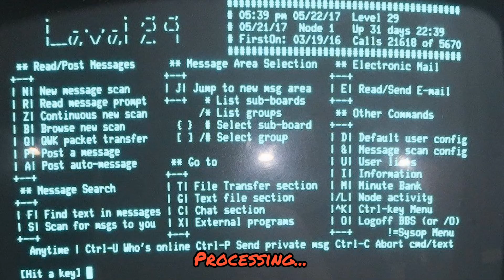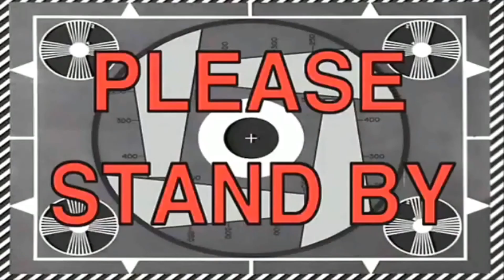Minecraft Adventures funny moments 🥕| Making progress survival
If any one knows how to create a server put it down in the comments...

Friend in video :

Please support his channel as well